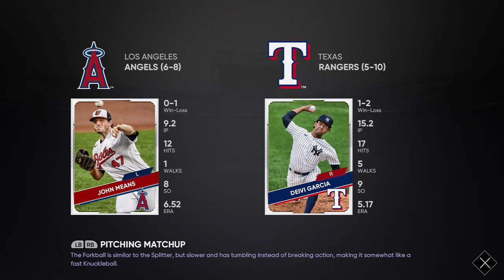Los Angeles Angels (6-8) vs. Texas Rangers (5-10) - April 20, 2025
Mike Trout and the Angels take on Roger O'Doul and the Rangers -- Watch live